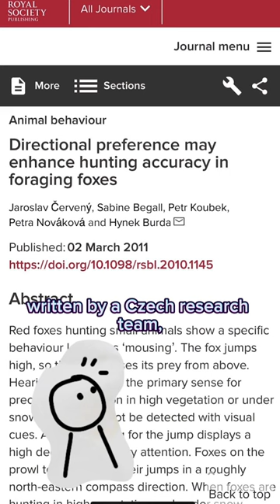A Surprising Adaptation That You Didn’t Know Foxes Have!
Foxes are very cute predators, often seen diving into the snow onto their prey. This technique is known as mousing, and it’s impressive not just because of its effectiveness. Foxes are observed to be able to sense the Earth’s magnetic field to help them locate their prey before mousing on them! According to this journal written by a Czech research team, they observed 592 jumps performed by red foxes, the largest true fox. 74 percent of those jumps towards the northeast direction landed a successful kill, as compared to only an 18 percent success rate when jumping in other directions. This significant difference is unlikely to just be a coincidence, and in the results, they discussed that the foxes may have used a magnetic field sensing mechanism to judge the distance between the fox and the prey, drastically increasing their accuracy. So overall, quite an amazing adaptation to use the magnetic field as a GPS towards their prey!